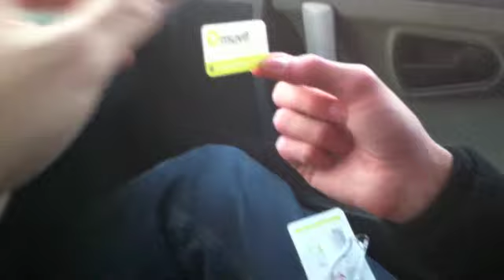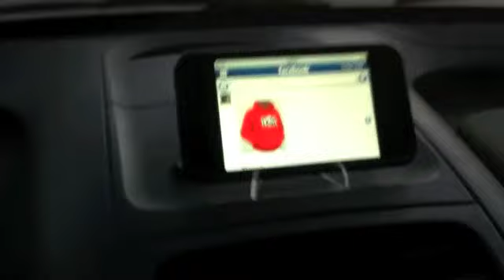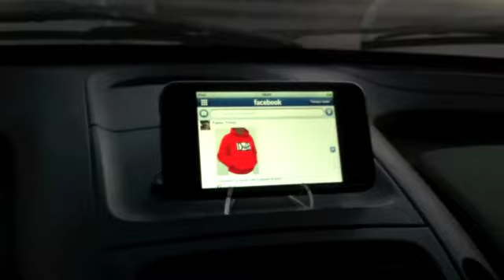custodia ipod touch4g muvit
consiglio del comicok3 muvit custodia iPod touch 4g